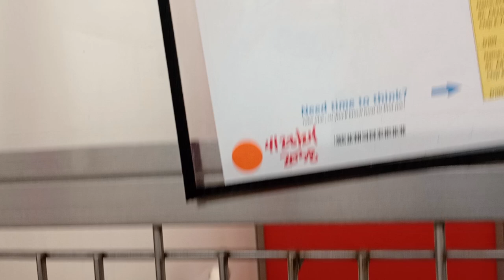Popper 2y A835978 separate & fed Benita 3y A836800 kennel 118 PACC shelter 830